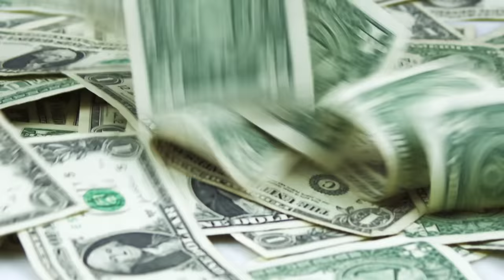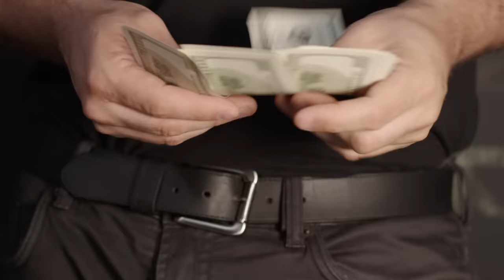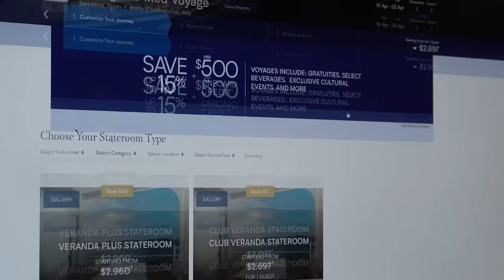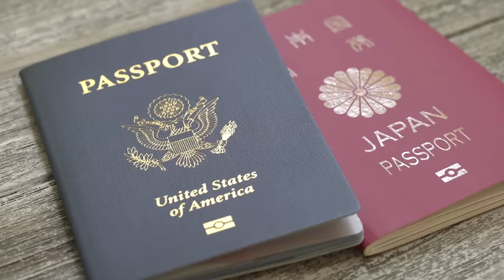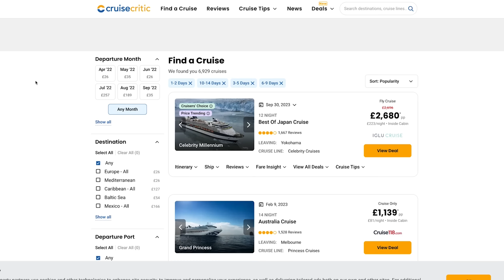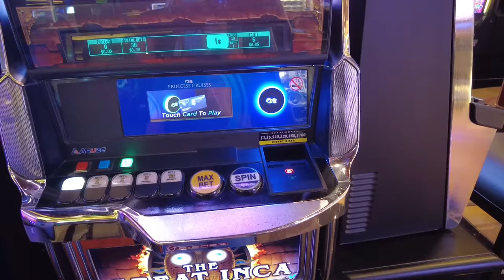Want To Cruise More Often? Tricks That Work For Me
I look at how I manage to cruise so often, and although mine is an unusual situation, all the tips and tricks I discovered and use that any cruiser can use to cruise more or get more cruise out of their budget

00:00 Start
00:56 Get Flexible?
01:34 Cruise Line?
02:46 Season?
03:12 Availability?
03:42 Cabin?
05:58 Promotions?
07:30 Short Notice?
08:00 Further Out?
08:44 Price Changes?
09:36 On-Board Spending?
10:38 Future Sales?